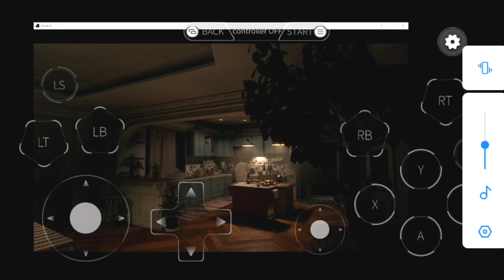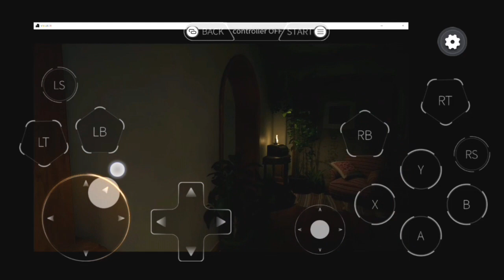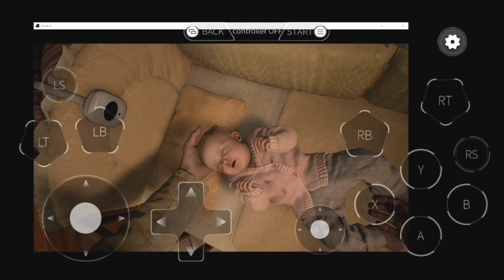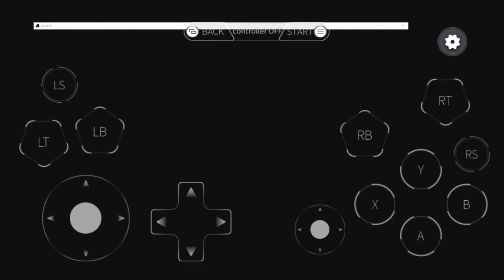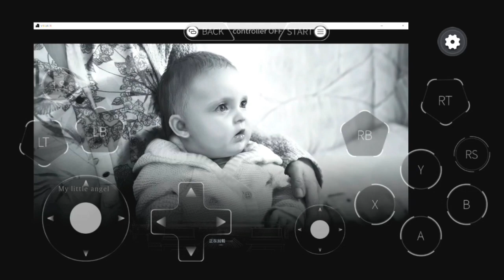Resident Evil Village Game Play Android | Mogul Cloud Game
resident evil 8,resident evil 8 android,how to play resident evil 8 village on android,download resident evil village on android